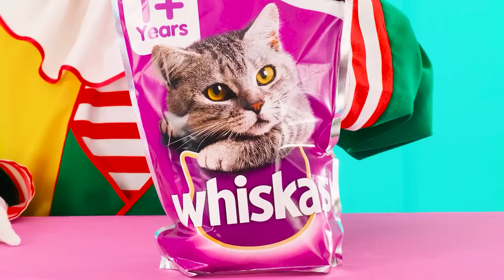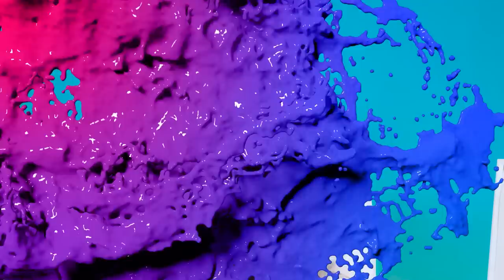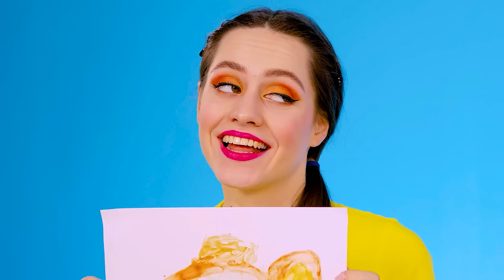Défi 1000 Boutons Mystères | Seulement 1 Vous Permet De Vous Échapper par 4Teen Challenge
Tentez votre chance dans le nouveau défi ! Ce sera très intéressant!